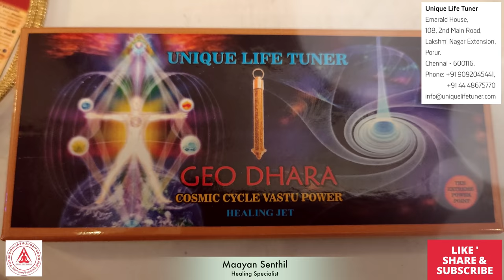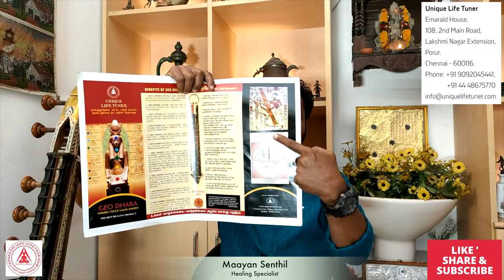வீட்டில் இருக்கும் திருஷ்டி தோஷங்கள் தீய சக்திகள் விலக | நல்ல முன்னேற்றம் ஏற்பட | Geodhara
உங்கள் வீட்டில் இருக்கும் கெட்ட சக்திகளையும் தோஷங்களையும் திருஷ்டி கழியும் இந்த ஒரு பொருளை உங்கள் வீட்டில் மாற்றுவதன் மூலம் அனைத்தையும் நிவர்த்தி செய்யலாம்.

geodhara என்ற இந்த ஒரு பொருள் பல சக்திவாய்ந்த பொருட்களை வைத்து தயார் செய்யப்பட்டுள்ளது இதில் இருக்கும் சக்தி வாய்ந்த பொருட்கள் நம் வீட்டில் இருக்கும் தீய சக்திகளையும் விரட்டி நம்மிடம் மேலும் கெட்ட சக்திகள் எதுவும் நெருங்காமல் பார்த்துக் கொள்ளும்.

இதைப்பற்றி மாயன் செந்தில் அவர்கள் இந்த வீடியோவில் விளக்கியுள்ளார்.

Mayan Senthilkumar cures diseases  and karma cleansing using Maayan Healing techniques and mayan treatment.

Also in Lifetuner tamil there are many products like Geo Dhara and other ancient vastu products -  protect our house and Chakras from negative energies.